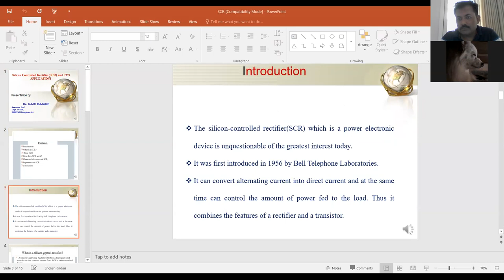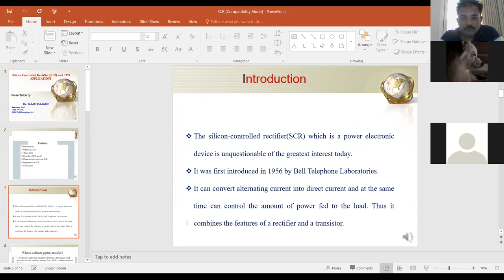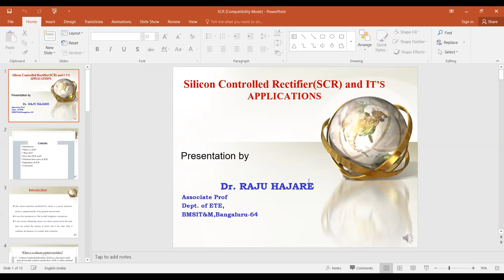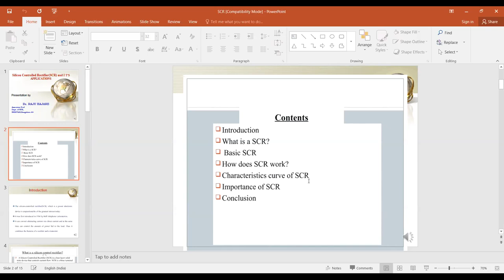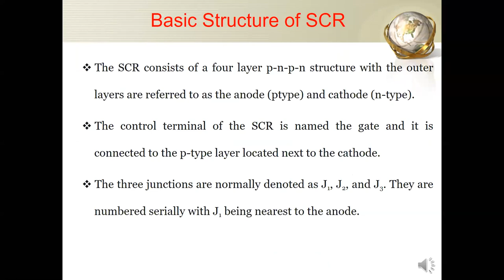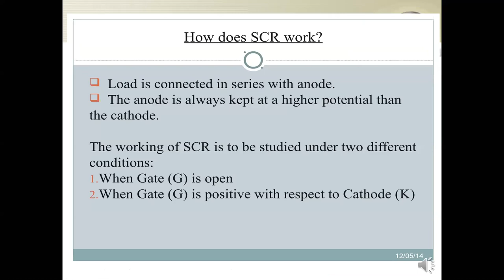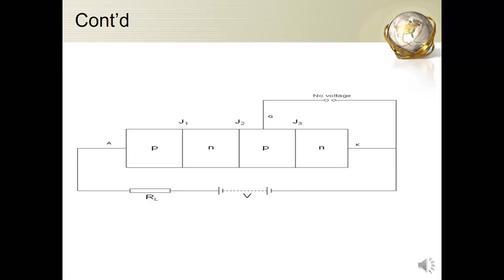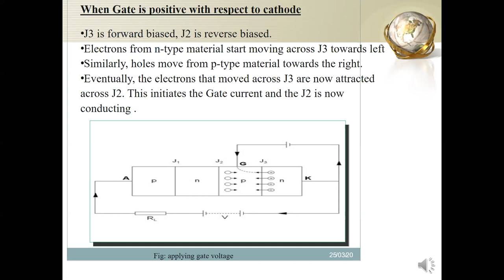Lecture on Silicon Controlled Rectifier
SCR characteristics